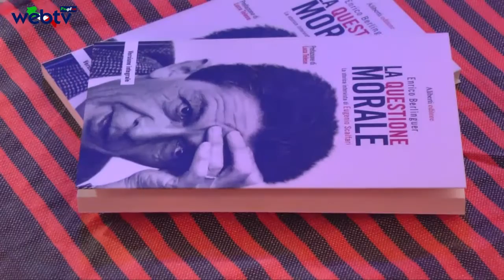Il libro Possibile prima serata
Prima giornata di presentazione del Libro a Polignano a mare
Ospiti: Mons. Bruno Forte, Luxuria, Nichi Vendola, Paolo Hendel, Luca Telese.